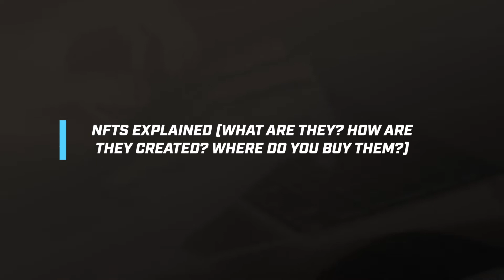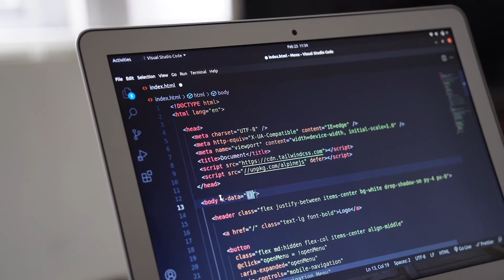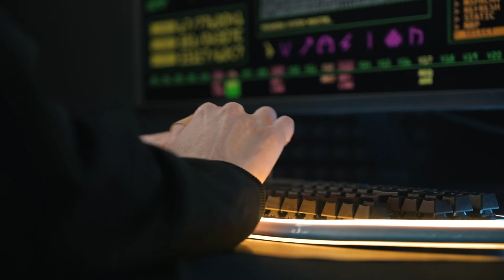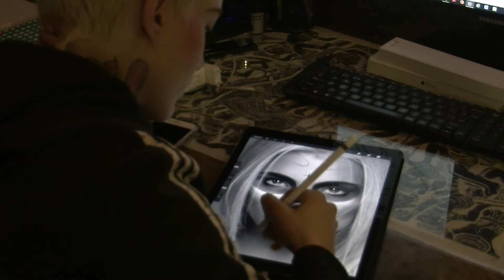NFTs Explained (What Are They? How Are They Created? Where Do You Buy Them?)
We bet you've been trying your best to ignore the subject of NFTs, but it's gotten to the point where conversations about them seem impossible to avoid, and you are looking for a way to keep up. We understand. You are not the only person asking what NFTs are and why people pay so much money for them. Most answers usually start off with "Basically …" and then say something that might as well be in another language—leaving you more confused. But don't worry because we've got you covered. In this video, we explain the full scope of NFTs: What Are They? How Are They Created? Where Do You Buy Them? So, keep watching to know everything there is to know about NFTs.